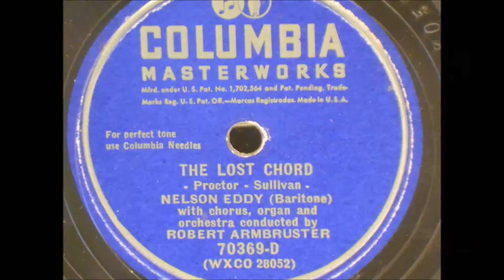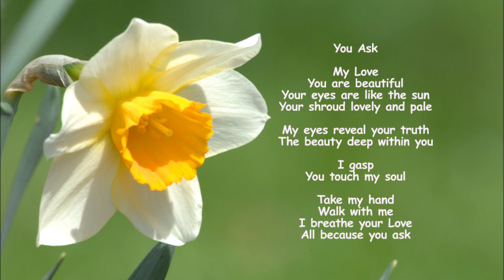The Lost Chord - Proctor-Sullivan - Nelson Eddy ( Baritone ) with chorus, organ by Robert Armbruster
Please enjoy The Lost Chord

The Lost Chord - Proctor - Sullivan - Nelson Eddy ( Baritone ) with chorus, organ and orchestra conducted by Robert Armbruster

70369-D   ( WXCO 28502 )
Columbia Records
Columbia Masterworks